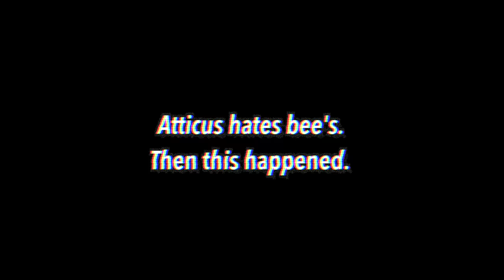Driving Through The SAME Drive Thru 50 times...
Today, my family and I decided to drive through the McDonald's and KFC drive thru, did we make it to 50?

Anastasia Kingsnorth
C/O M&C Saatchi Social
36 Golden Square
London
W1F 9EE

FAQ:
♡ Will you do a meet up?

xoxo,
Anastasia